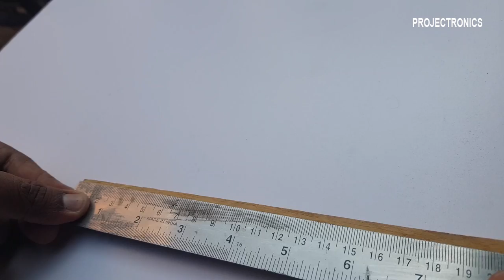Chandrayan3 rocket working school project using arduino, how to make chandrayan3 rocket step by step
PROJECTRONICS
Apparaus required for self making
1. DC gear motor - 10 RPM
2. Rack and pinion
3. sunboard
4. plywood
5. at89c2051 Microcontroller
6. l293d motor driver
7. 0.1uf capacitor
8. crystal, 22pf capacitor
9. PCB
10. 9b vattery
11. Hall effect sensor for feedback
12. Buzzer
13. seven segment display